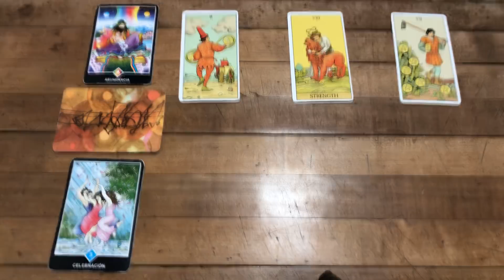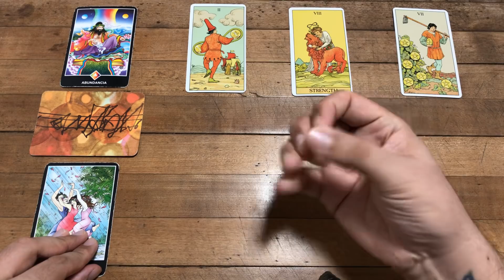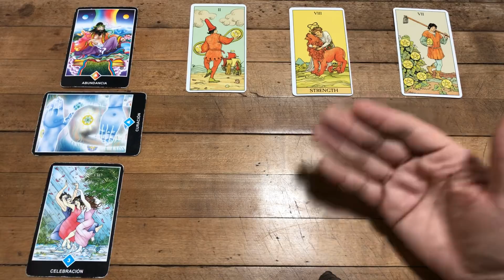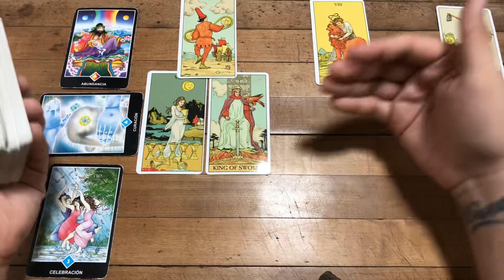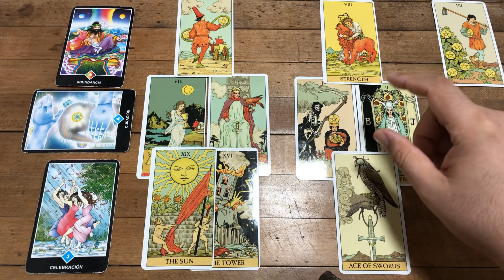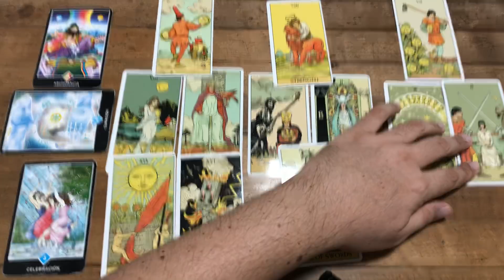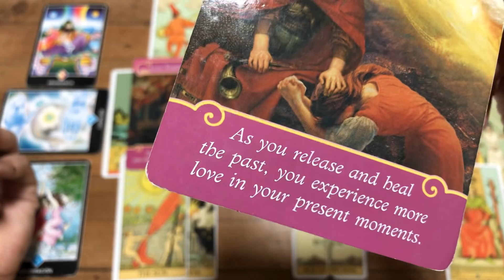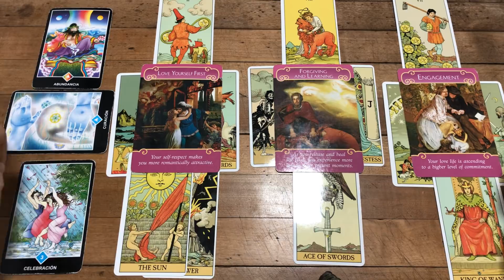LEO! NO PARA DE PENSAR EN TI DÍA Y NOCHE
Love,
J.

ATENCION: TV+18

Leo,tarot,Leo,amor, alma gemela, pareja, solteros